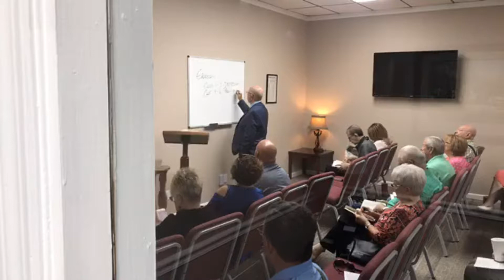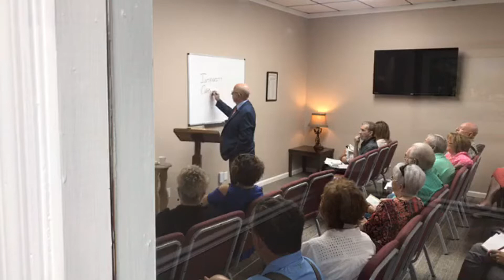Encouraging Our Churches (8.11.19) Sunday School Lesson